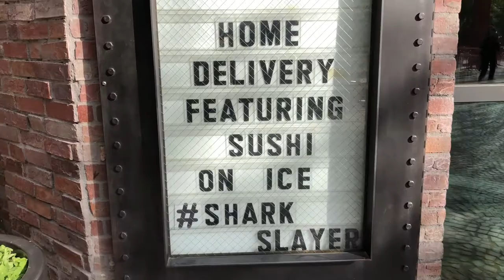Patrick Marleau Breaks a RECORD!!! GameDay | San Jose Sharks vs Vegas Golden Knights | 4/21/2021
Patrick Marleau plays his 1,769th game. Nice! Vegas was way too much for San Jose to handle and that became clear as the game went on. Enjoy the Vegas game day experience!